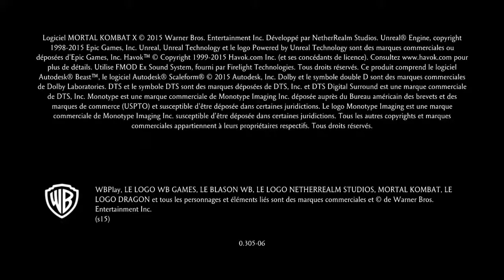Mortal Kombat Xl Milienna brutality